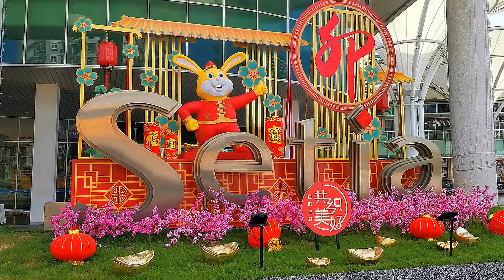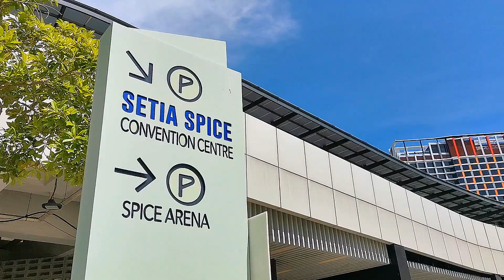Penang SPICE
The SPICE Arena is an indoor arena located in the township of Bayan Baru in Penang, Malaysia.

It serves as Penang's main indoor sports centre as well as the preferred venue for meetings, incentives, conferences and exhibitions ( MICE ).

Originally named the Penang International Sports Arena (PISA), the complex initially consisted of an indoor arena and a swimming centre.

Between 2011 and 2017, PISA underwent major renovation works conducted by S P Setia.

The refurbished indoor arena, renamed as the SPICE Arena, is now supplemented in its role as a MICE venue by the new SPICE Convention & Exhibition Centre. In addition, the renovation project included the upgrading of the swimming centre, now known as the SPICE Aquatic Centre, which was completed in 2016.